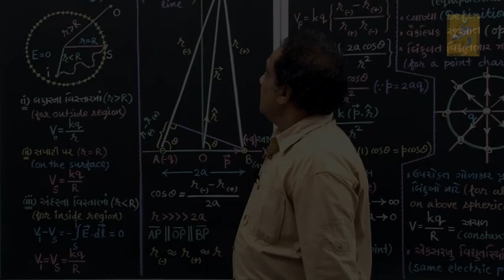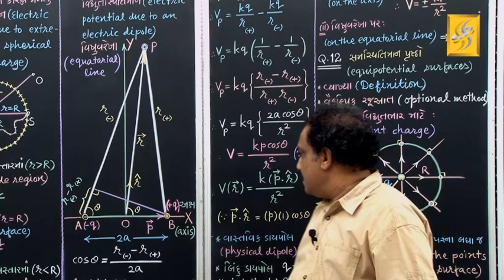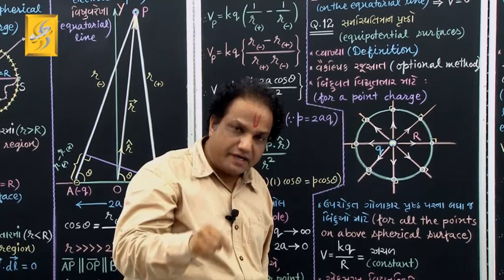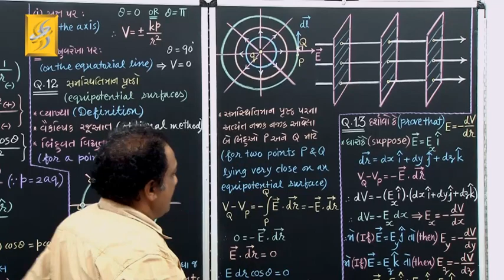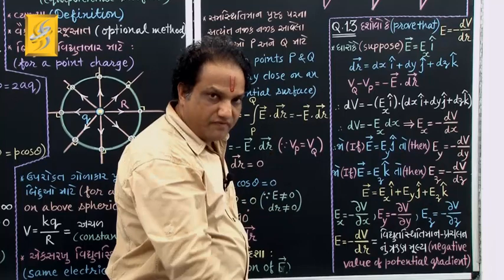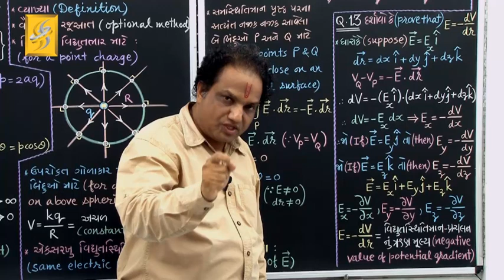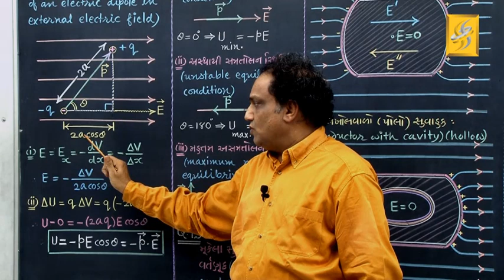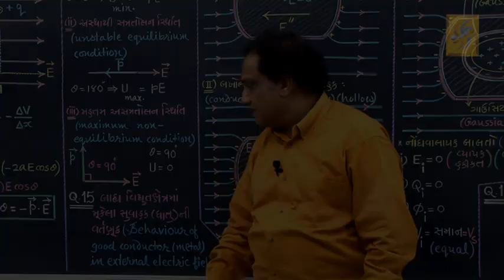3. Potential due to an Electric Dipole (GUJARATI)